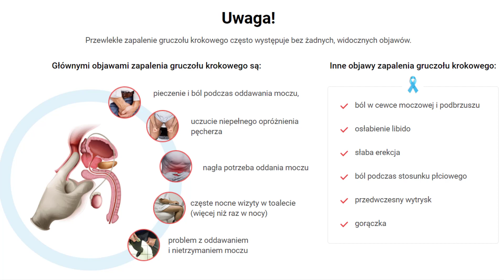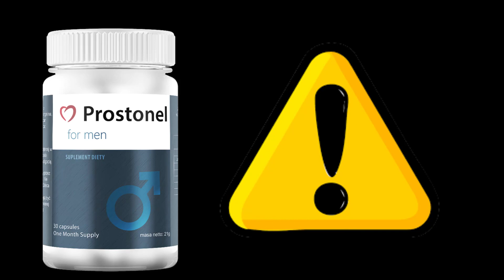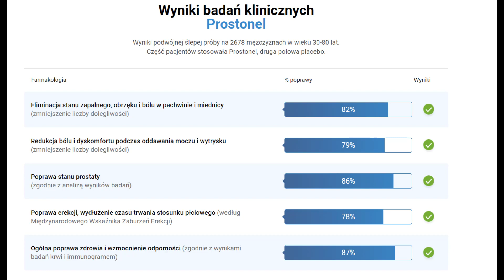( OSTRZEŻENIE ) PROSTONEL OPINIA ? CZY PROSTONEL NAPRAWDĘ DZIAŁA - CO TO JEST PROSTONEL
✅ PROSTONEL

PROSTONEL to całkowicie naturalny produkt, bez przeciwwskazań, który pomaga w walce z problemami prostaty. W swoim składzie zawiera: beta karoten, cynk, kwasy omega 6 i 9, witaminę A, E, magnez, potas, tryptofan. Razem te składniki pomagają zlikwidować powiększoną prostatę, uregulować przepływ moczu, zmniejszyć ryzyko infekcji, poprawić apetyt seksualny i w konsekwencji poprawić sen. Produkt PROSTONEL należy przyjmować rano, raz dziennie.
 Wielu mężczyzn obawia się raka prostaty, ponad 50% mężczyzn po 50 roku życia będzie prezentować jakiś problem w prostacie. PROSTONEL należy przyjmować przez co najmniej 3 miesiące, aby uzyskać zadowalające efekty.
✅ CZY PROSTONEL NAPRAWDĘ DZIAŁA ?

Formuła PROSTONEL jest w 100% zatwierdzona przez Ministerstwo Zdrowia. Został przetestowany przez ekspertów i udowodniono, że kontroluje zdrowie organizmu. Składniki, które tworzą jego formułę są przetestowane i zatwierdzone, aby promować zmniejszenie rozmiaru prostaty i poprawić potencjał erekcji bez powodowania skutków ubocznych.

✅ JAK MAM STOSOWAĆ PROSTONEL ?
PROSTONEL zaleca się stosować raz dziennie, 30 minut przed śniadaniem. Zalecamy jego ciągłe stosowanie, ponieważ wyniki mogą się różnić w zależności od osoby.

JAKI JEST CZAS DOSTAWY PROSTONELU?
Prostonel zostanie dostarczony średnio w ciągu 10-15 dni.

00:10 PROSTONEL JAK UŻYWAĆ
00:30 ONDE COMPRAR PROSTONEL
00:40 Como USAR PROSTONEL
00:50 DEPOIMENTO PROSTONEL
01:10 Strona oficjalna PROSTONEL
01:20 PROSTONEL antes e depois
01:40 PROTONEL WYNIKI
01:50 PROTONEL JEST PRAWDZIWY
02:00 PROSTONEL JEST DOBRY
02:10 PROSTONEL ORYGINAŁ
02:30 WARTOŚĆ PROSTONELU
02:40 PROSTONEL CENA